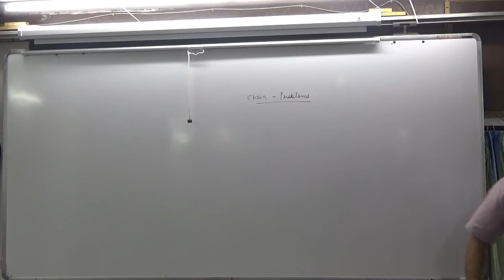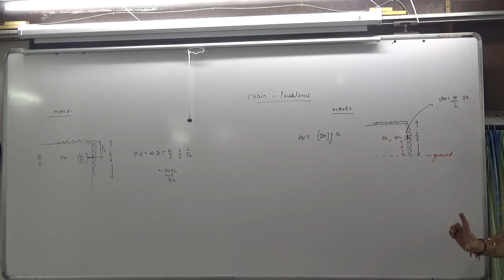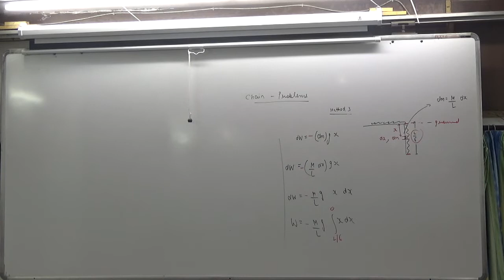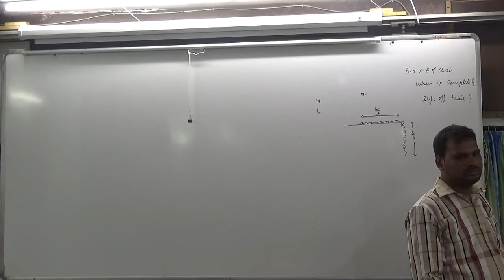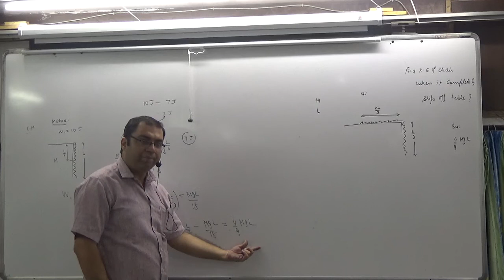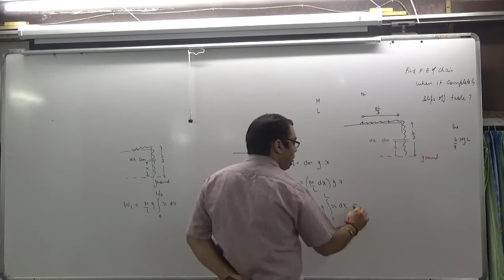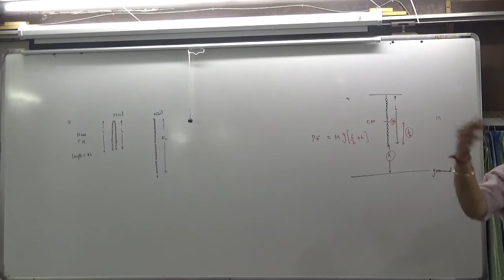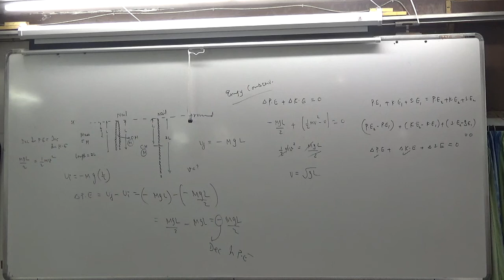CHAINS PART 1